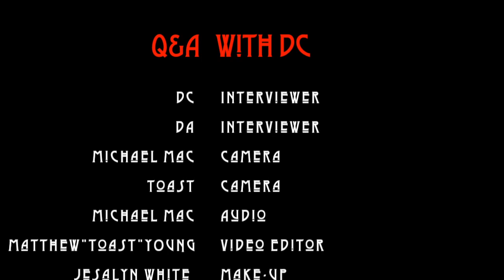Q&A with David Coverdale and Doug Aldrich Part 2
A Love Will Set You Free Production